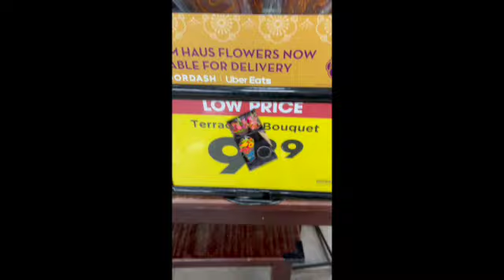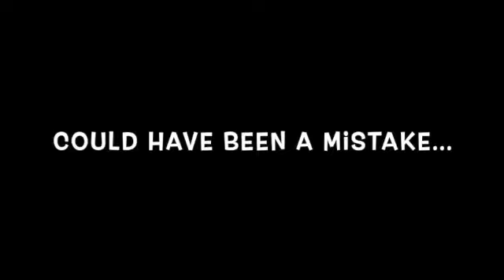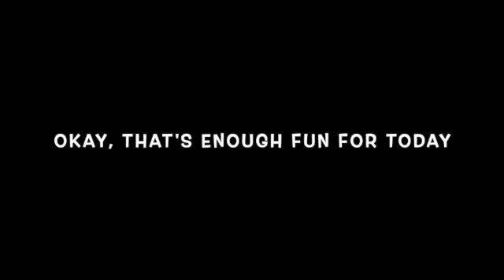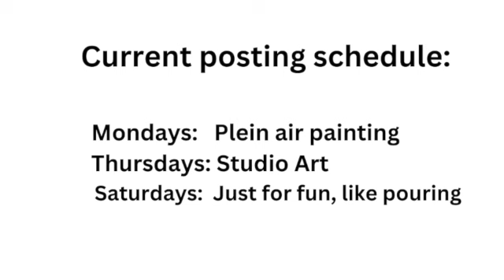How many paintings can I get in one day from one bouquet of flowers? Answer: FOUR!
I bought a bouquet of flowers today to make some paintings from. At the end of the day, I had four fun paintings and a bouquet of flowers to give away for even more fun.

I hope you enjoy watching. Your encouragement means a lot to me.